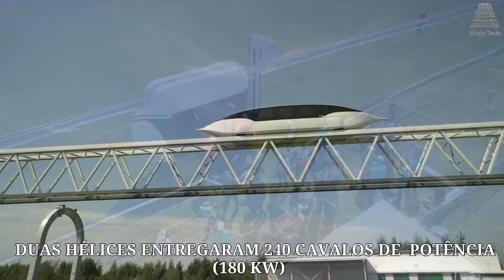MONOTRILHO SUSPENSO SAIBA UM POUCO DESTE SISTEMA INOVADOR, GRANDE SOLUÇÃO PARA CENTROS URBANOS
🚂Veja neste vídeo , vários trens com sistema monotrilho suspenso.
Sistema que e muito utilizado em grandes centros urbanos onde o espaço e reduzido

🚂Este canal coloca junto para os amantes  de música e trens , o melhor dos dois mundos  , aqui você encontra vários tipos de música eletrônica , instrumental e principalmente  para relaxar e curtir a paisagem com vários modelos de trens e locomotivas modernas e antigas

✔Acervo:
Tokyo Monorail Ueno Zoo
[Wuppertaler Schwebebahn] Wuppertal Suspension Railway
China Unveils Its Fastest Monorail
Düsseldorf International Airport H-Bahn SkyTrain Monorail
Russian suspended monorail - "STRELA"
Chiba Urban Monorail, suspended monorail type, Japan

🚂@Não será permitida ´copia deste vídeo sem permissão do criador. Todos os créditos e devem ser respeitadas de acordo com as regras do YouTube.©